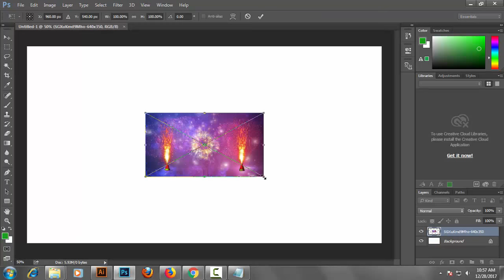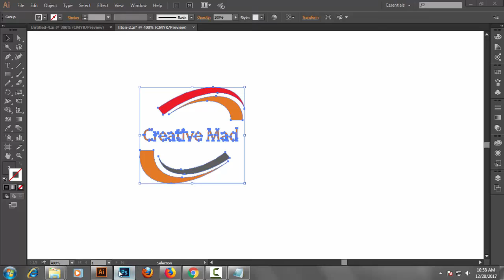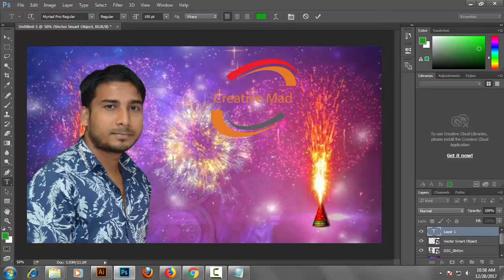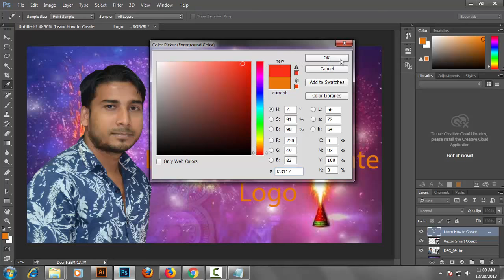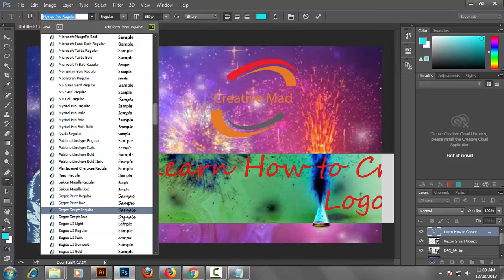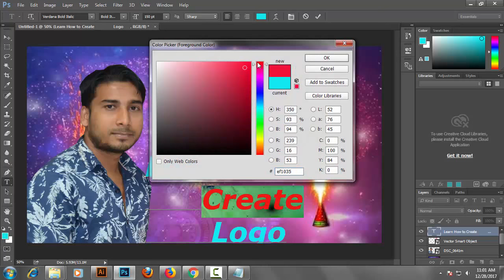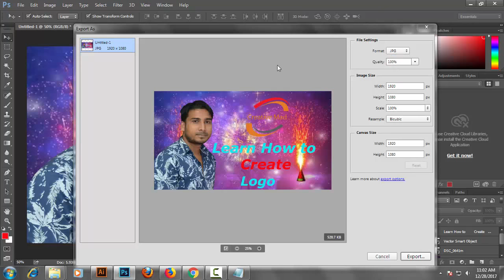How to create YouTube Thumbnails by Photoshop cc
How to create YouTube Thumbnails by Photoshop cc, Thumbnail represents your video good If you want to attract viewers than you must have a lucrative video thumbnail. I have another video on thumbnail ,thumbnail. In this video, I used Photoshop to show you the way I create most of my i show you here better way.